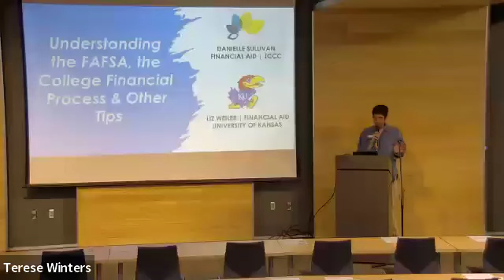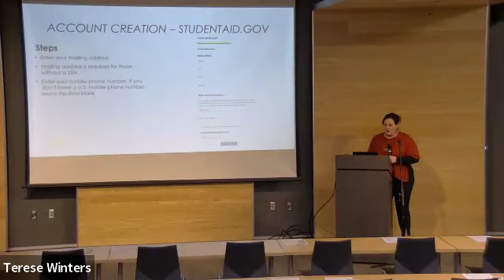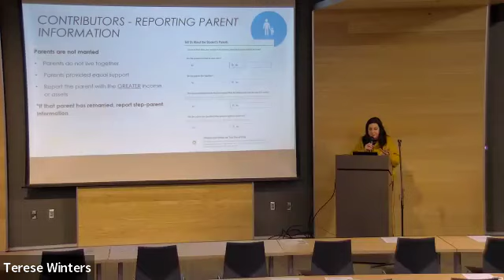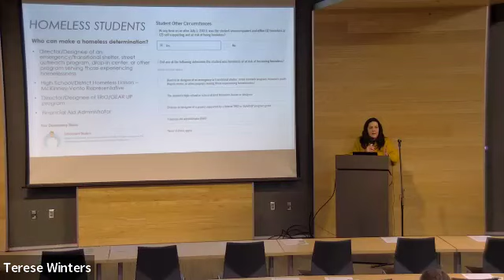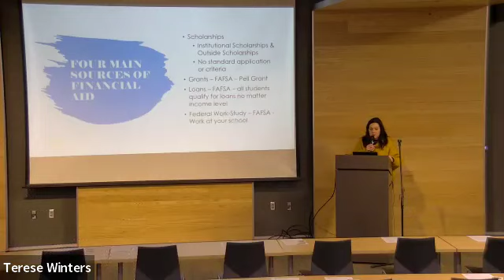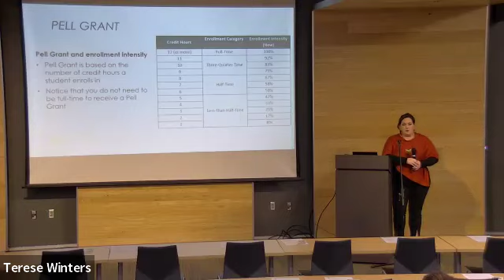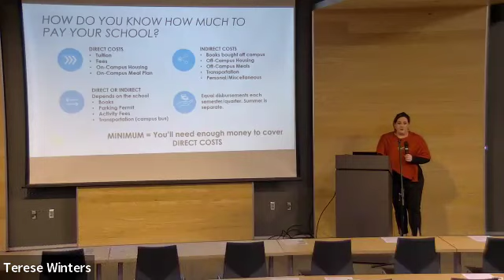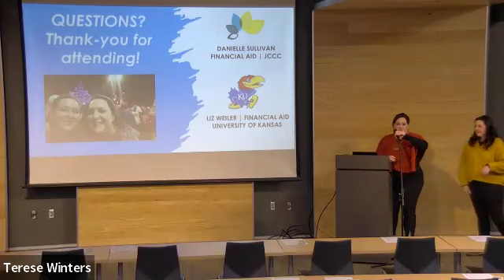Navigating Financial Aid 01/27/2024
A deep dive into financial aid and the FAFSA with Danielle Sullivan of Johnson County Community College and Liz Weiler of the University of Kansas.

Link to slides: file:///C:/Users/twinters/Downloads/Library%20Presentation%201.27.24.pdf